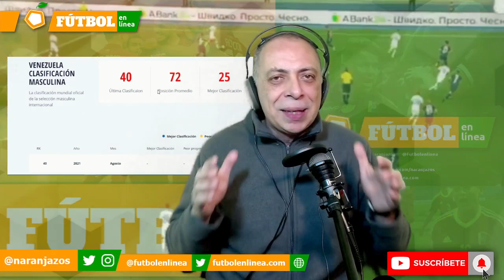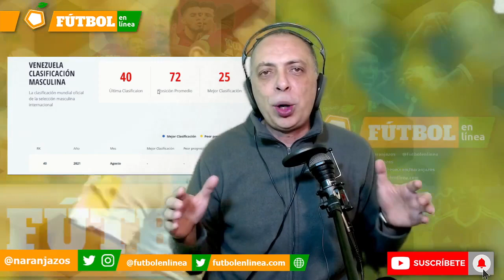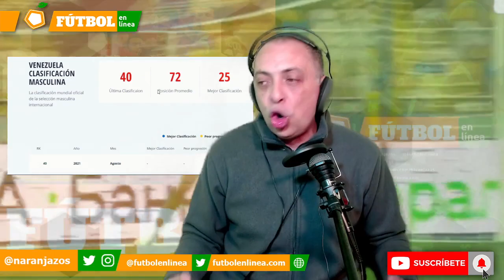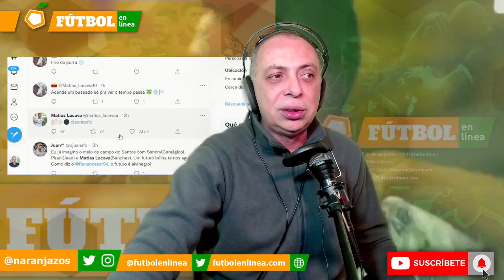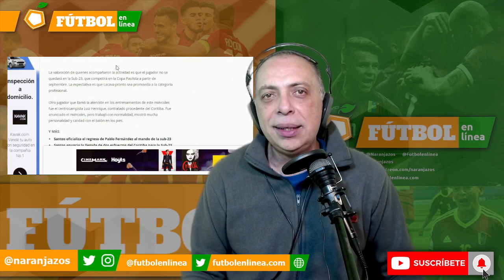🤪 RANKING FIFA DE LA VINOTINTO 💥 MICHAEL COVEA DEBUTA 💪 MATÍAS LACAVA SORPRENDE AL SANTOS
En esta edición:

- La Vinotinto desciende en el ranking de FIFA. ¿Esto que significa, de qué sirve?
- Matías Lacava jugará en el primer equipo del Santos
- Michael Coveaserá titular este fin de semana en el fútbol argentino

ATENCIÓN CON ESTO ⬇⬇⬇

Código promocional de Juega en Línea:
NARANJAZOS
Bono: FreeBet de 10 USD
Regístrate con el código NARANJAZOS y reclama al chat tu freebet de 10 USD